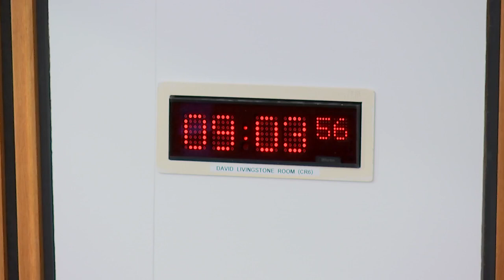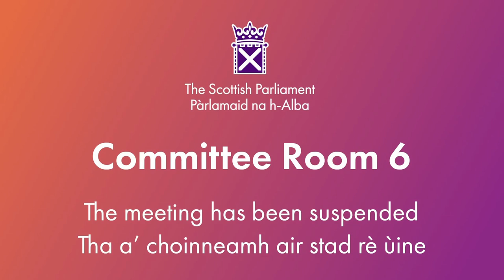Local Government, Housing and Planning Committee - 16 January 2024